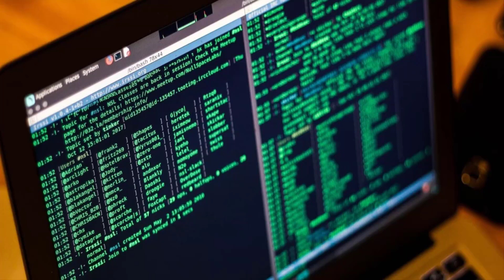JOHN EDWARD ROBINSON - il primo serial k*ller d 'internet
INSTAGRAM PERSONALE  brokendreams944
INSTAGRAM CANALE         slimj_1994